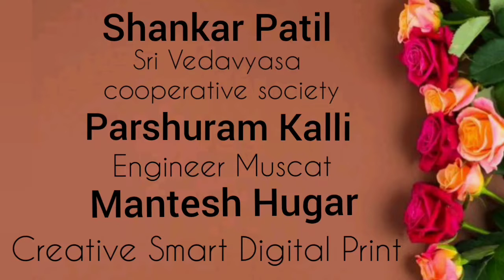SUMADHURA Oo Manase Group performance , Orata l love you....yaaro kannalli